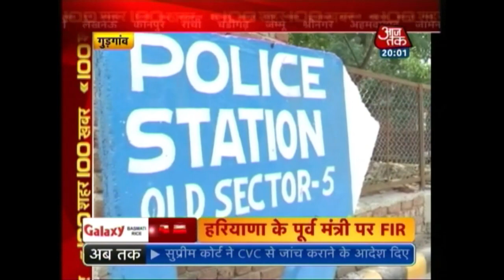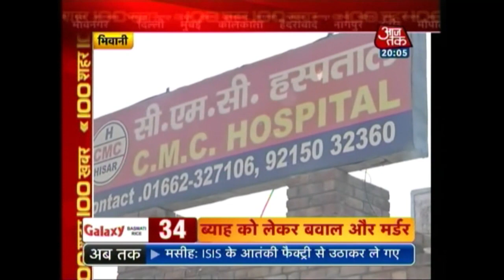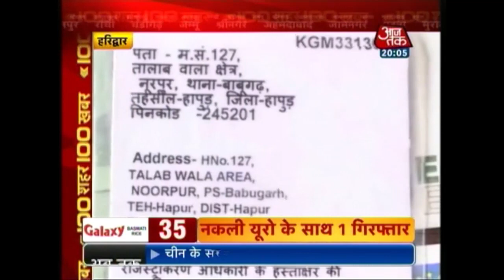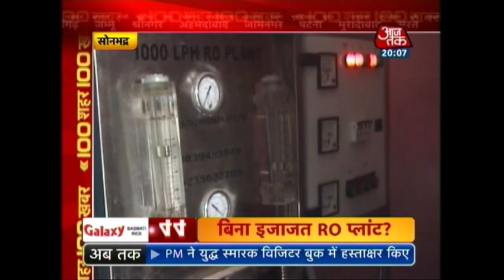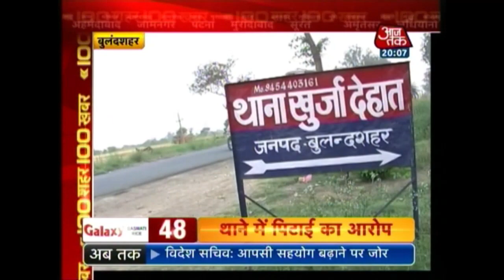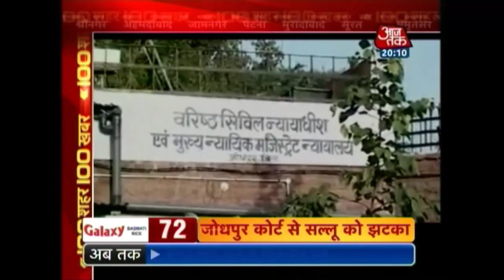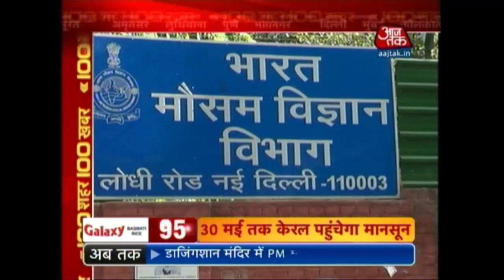100 Shehar 100 Khabar: May 14th, 2015 | 8 PM